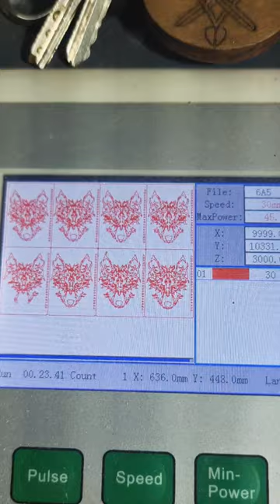Debitare laser, CreativART® coperti agendă format A5, Lup, hdf 2.5 mm, viteza 30 mms putere 45%,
Asa cum se poate observa copertile realizate de noi la CreativART®, nu se umple de fum, nu sunt mizerabile si totodata sunt vintage datorita placii HDF de 2,5 mm grosime natur pe care o utilizam la realizarea copertilor agendelor noastre.
In acest video am realizat un numar de 8 coperti fata cu grafica debitata model lup.
Timpul de taiere a ajuns la 24 minute datorita setarilor noastre pe o viteza de 30 mm/s cu o putere de 45% realizata pe un laser cu tub de 100 w.
Daca ti-a placut nu uita sa te abonezi la canalul nostru si iti vom dezvalui multe secrete din experienta noastra, iar daca ai vre-un proiect pe care il putem realiza impreuna, la fel de frumos si curat te asteptam sa ne contactezi la datele de pe site.
CreativART® – este denumirea comerciala a SC Produs în Sibiu SRL, persoana juridica cu sediul in Sibiu , Str E.A.Bieltz 51 , inregistrata la Registrul Comertului sub numarul nr. J32/1878/2018, avand CUI 40319824 si marca inregistrata la OSIM sub nr 186724 din 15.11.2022